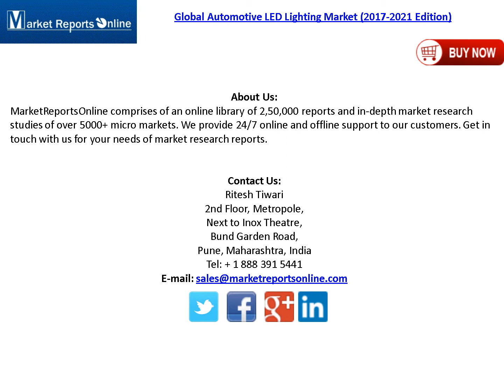Automotive LED Lighting Industry: Global Trend, Profit, and Key Manufacturers Analysis Report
Complete report on Automotive LED Lighting market spread across 65 pages with providing 5 company profiles, 2 tables and 35 figures is now available